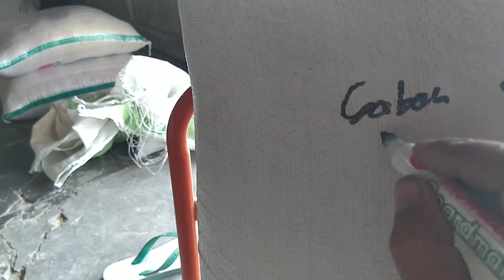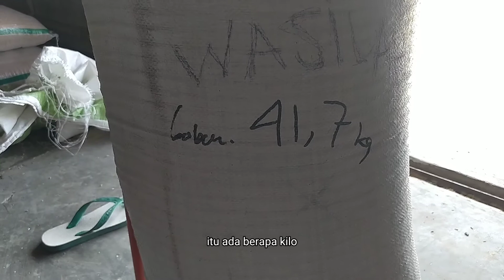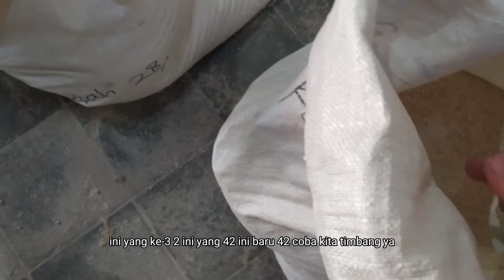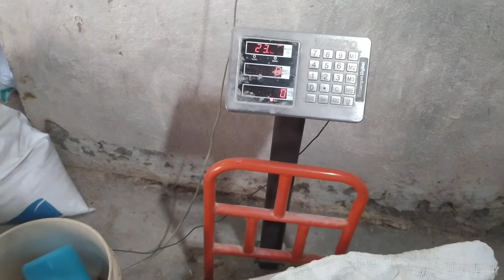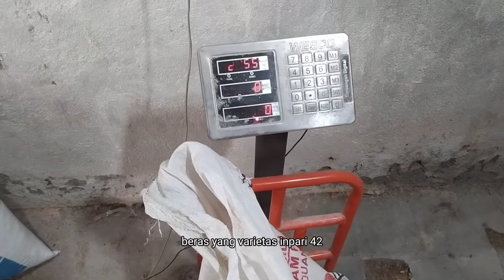Inpari 32 vs inpari 42 hasil mana?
Sebagai pemroses padi saya menginginkan hasil randemen padi bisa maximal. Dari pengalaman yang saya dapat setiap variatas padi nemiliki keunggulan yang berbeda-beda. video ini menceritakan keunggulan varitas padi inpari 32 dan padi inpari 42.